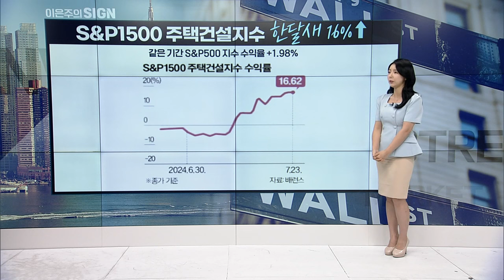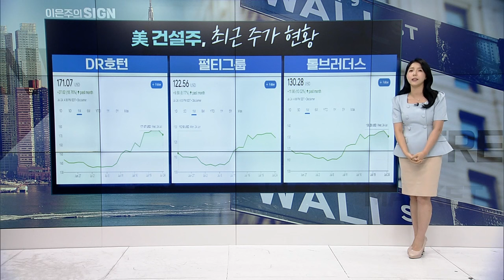빅테크 떨어질 때... 돈은 여기로 몰렸습니다 | Market Signal (20240725)